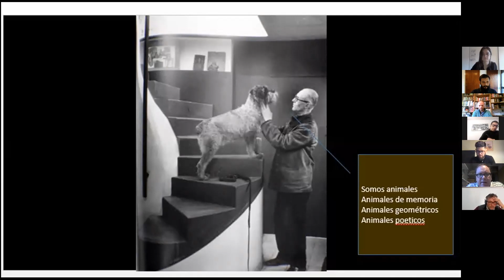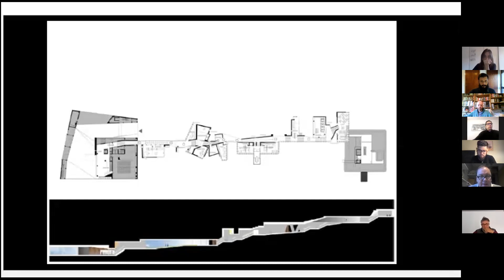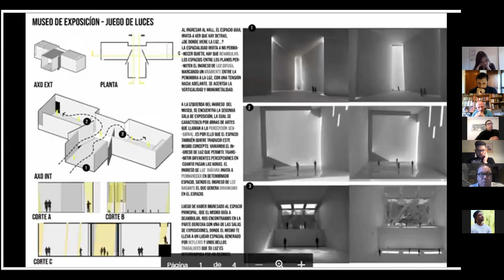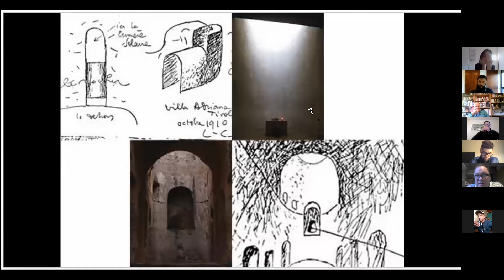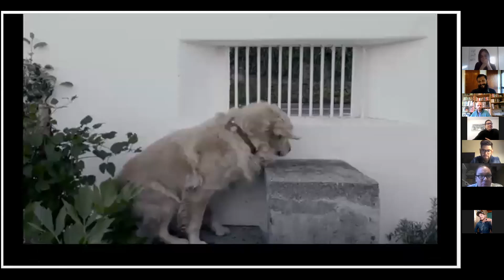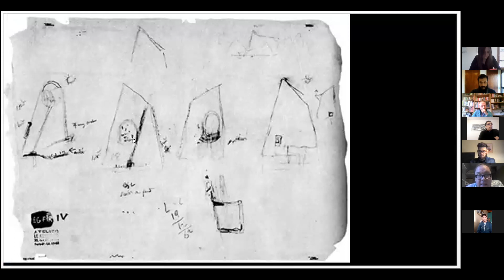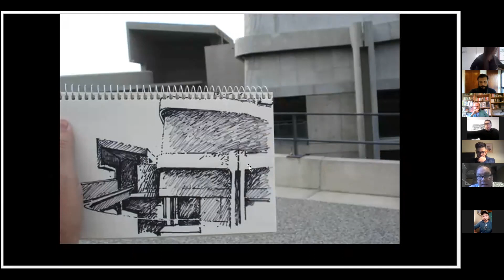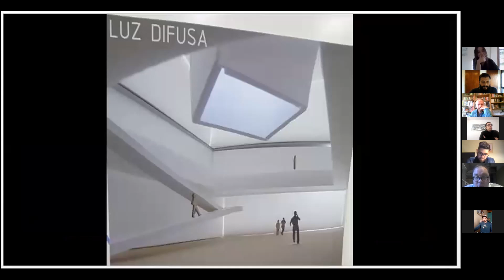Del acuerdo de estancias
Clase teórica DEL ACUERDO DE ESTANCIAS.
Arquitecto Ian Dutari / Profesor Titular

Cátedra Arquitectura 4A
Facultad de Arquitectura Urbanismo y Diseño

Ciclo 2021